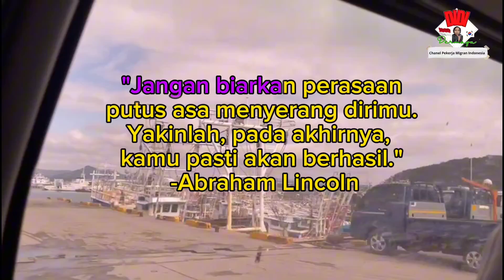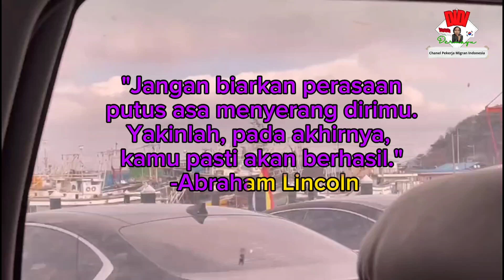Suasana Pelabuhan Daechon hang Boryeong chungnam menjelang musim semi